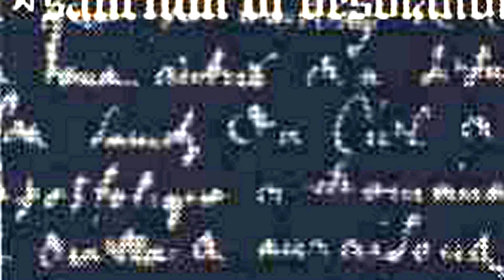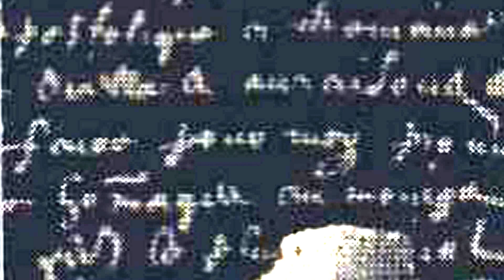Profane Grace (WA): "Serenity of the Endless Graves", en estudio, año 1998.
De los dos álbumes que poseo: "Serenity of the Endless Graves" (1998) y "Epitaph of Shattered Dreams" (1999), os subo esta melodía del primer citado.

Estilo musical: "Dark (Black Metal) Ambient".

Personal:
Ixithra - Keyboards, Synthesizers (1990 hasta la fecha).

PD.: "Se formó en su inicio en 1990 en el estado de Georgia (USA), más tarde se trasladó a Washington."